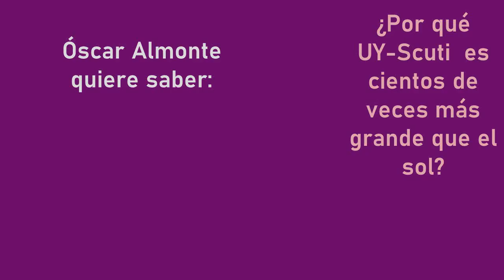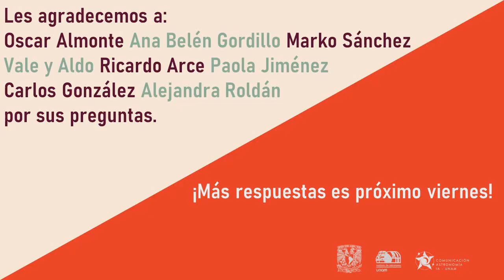¿Cuál es la masa de la estrella UY Scuti?